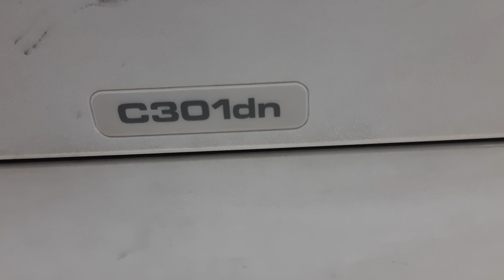OKI C301dn, MC342 Paper Jam حل مشكلة تعليق الورق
Like or Dislike وتقييم الفيديو بـ
Share ومشاركة الفيديو مع الأصدقاء
                           شـــــــــــاهد /\ /\ /\ المـــــــــــزيد